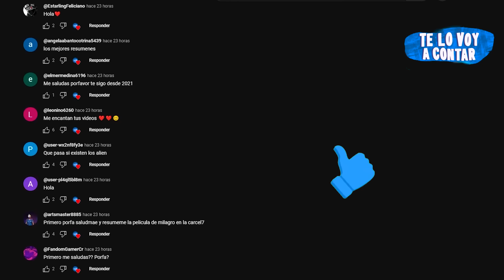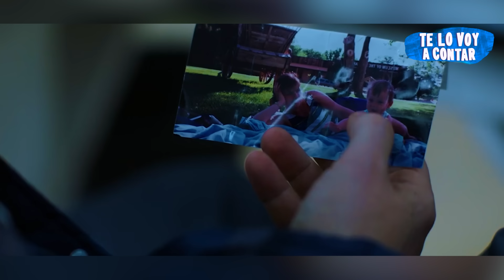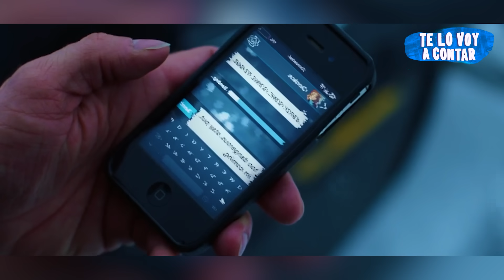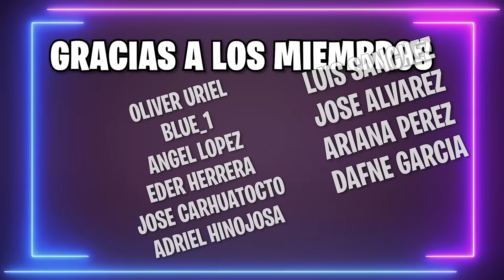👆 EN 2060, UNA TORMENTA HELADA CONGELA A TODO EL MUNDO HACIENDO MUY DIFICIL SOBREVIVIR | RESUMEN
El aire se hace helado y congela el mundo.

Resumen
Película
Resumen COLD ZONE
COLD ZONE PELÍCULA COMPLETA EN ESPAÑOL
Resumen COLD ZONE